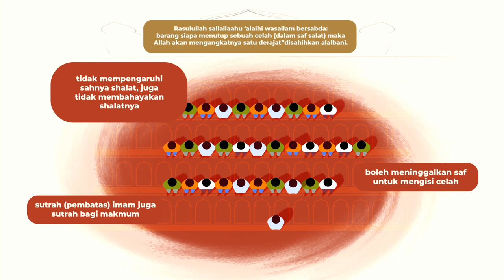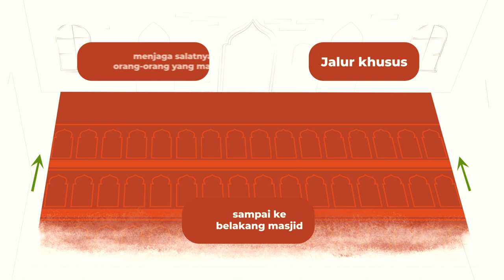Beginilah Shaf Shalat Berjamaah Yang Benar